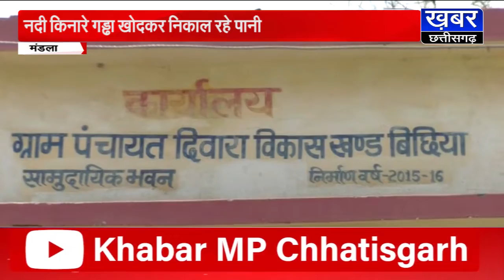MANDALA-नल जल योजना की खुली पोल,ग्रामीण बूंद-बूंद पानी के लिए मोहताज